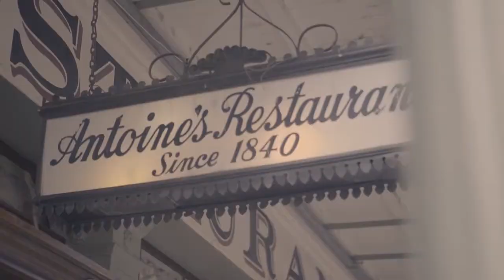New Orleans 24 7 since 1718 1